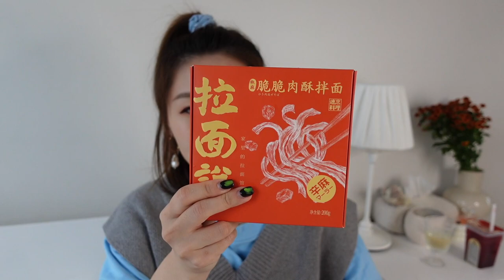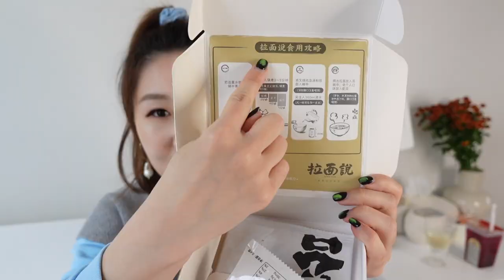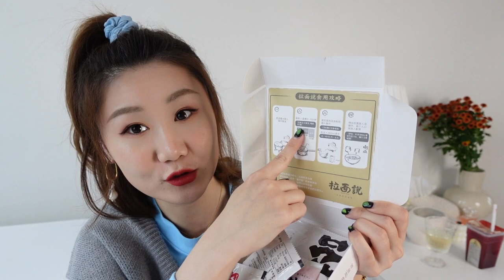【超市宝藏零食分享+抽奖】有了他们我可以宅到天荒地老｜拉面说｜蛋黄味爆米花｜多肉葡萄|阿华田燕麦饮料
超市宝藏零食分享，多伦多本地大多数华人超市都有卖，款款绝绝子。

㊗️抽奖㊗️
请小伙伴们踊跃点赞留言本视频，24小时后抽三个小伙伴评分我视频里的全部好吃吃（当然是新的不是我拆开的哈哈哈）只能多伦多的小伙伴哦因为是食物怕不新鲜也运送不过去，请理解呀其他地区的小伙伴我们来日方长❤️

零食列表：
1，拉面说（最爱红油串串&麻辣龙虾丸）据说猪肚鸡最好吃
2，喜茶冰棒（多肉葡萄&奶茶波波&芒芒甘露）【AD】
3，卡滋爆米花（黑糖奶茶&抹茶拿铁&咸蛋黄）
4，全圣德冰杨梅
5，羿宫坊杨梅果蔬汁【AD】
6，喜小茶无糖气泡水（西柚&葡萄）【AD】
7，阿华田燕麦麦芽乳饮料

今天的我：
1，粉底液：娇兰金钻00 beige（测试好喜欢！混油皮持妆7小时不斑驳不氧化，皮肤后面就有点小发光，好可爱！中等遮瑕力）
2，Huda Beauty Naughty眼影盘
3，口红：byredo 109 reunion

差不多这样啦，谢谢大家来看我，希望对你们有帮助哦❤️

热门折扣信息
*【Net a porter】全球免邮+85折优惠这个太棒了！！！
AWAKE MODE这个裸色饼干包包好便宜好喜欢
山大王毛衣
Toteme这个花朵领子上衣也喜欢好久
PS腰封连衣裙好酷
dion lee针织小背心
burberry毛毛边大衣
Ganni皮质半裙
山大王logo运动裤
Jacquemus薰衣草色牛仔裤
JW ANDERSON裸色带须须西装
LOEWE露背丝带毛衣
the attico斑马裤子
LOW CLASSIC针织百慕大短裤
Isabel marant etoile polo毛衣
Jacquemus不对称下摆黑色西装
The row 连衣裙
reformation系带半裙
fendi连体裤
dion lee露背连衣裙

*mytheresa sale区额外9折 code: MYEXTRA 到3.12

*farfetch女神节活动，页面内标有女神节的商品订购满1500rmb可85折到3.9
toteme丝绸裤子
toteme丝绸上衣
Dion Lee自带马甲小西装好飒1500块钱打折到600太酷了吧
喜欢在上面给朋友的小孩买圣诞礼物，额外八折便宜又好看哈哈哈哈

3.3-3.4
想要song of style小裙裙啊哈哈哈

这里要跟大家说 我给的链接有一些是我可以挣几块钱或者几分钱的返利链接，但是完全不影响你买的价格 要是有人介意 就可以直接按照品牌自己google来买！不用非要在我的链接买~